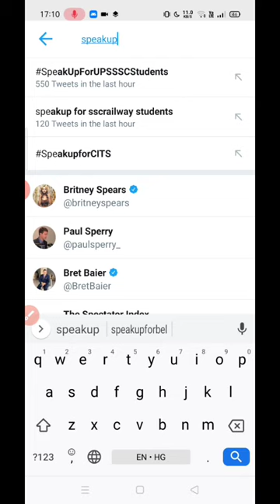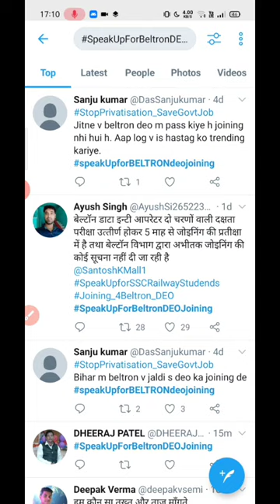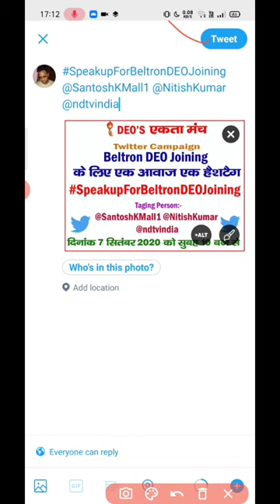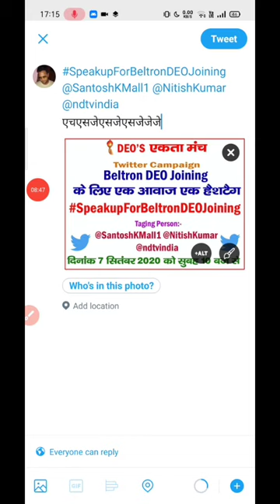बेल्ट्रॉन जॉइनिंग मुहिम | आपका प्रयास आपकी जॉइनिंग | beltron deo joining campaign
ट्विटर कैंपेन के लिए इस # टैग को कॉपी करें।